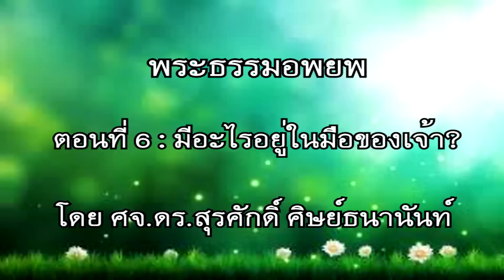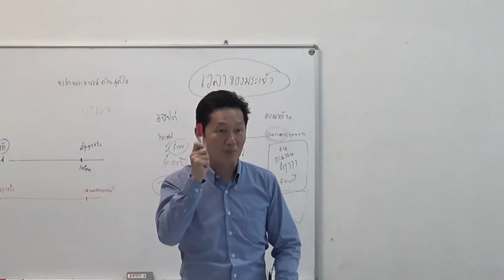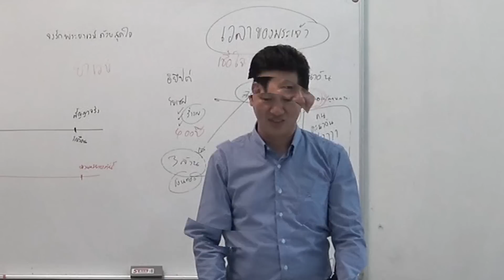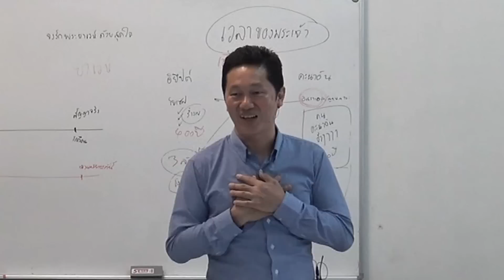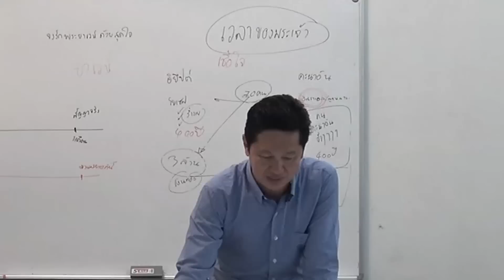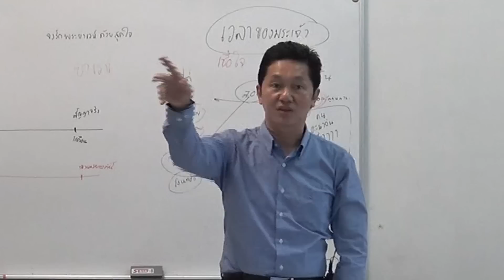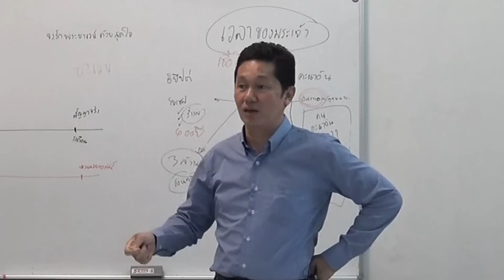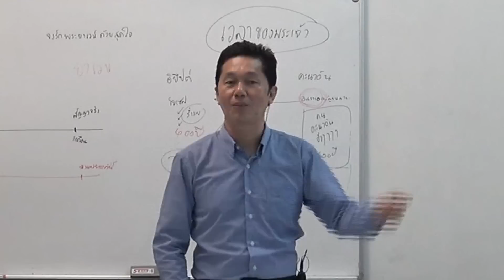อพยพ "ตอนที่ 6 : "มีอะไรอยู่ในมือของเจ้า?" โดย ศจ.ดร.สุรศักดิ์ DrKerMinistry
"ไม่ว่าสิ่งที่เรามีอยู่ จะเล็กน้อย หรืออ่อนแอสักเพียงใด ก็สามารถทำสิ่งยิ่งใหญ่เพื่อพระเจ้าได้"

วาร์ปเวลา:
อพย.4:1 [0:12]
อพย.4:2 [0:45]
อพย.4:3 [2:57]
อพย.4:4 [3:20]
อพย.4:6 [4:35]
อพย.4:7 [5:24]
อพย.4:9 [5:33]
อพย.4:10 [7:14]
อพย.4:11 [7:26]
อพย.4:12 [7:36]
อพย.4:13 [10:19]
อพย.4:14 [10:43]
อพย.4:15 [12:34]
อพย.4:18 [12:43]

บทเรียน พระธรรมอพยพ โดย ศจ.ดร.สุรศักดิ์ ศิษย์ธนานันท์
ตอนที่  6 : "มีอะไรอยู่ในมือของเจ้า?"  ( 12 นาที)
วันพุธที่ 11 กรกฎาคม 2017  พระคริสตธรรมไทยเชียงใหม่